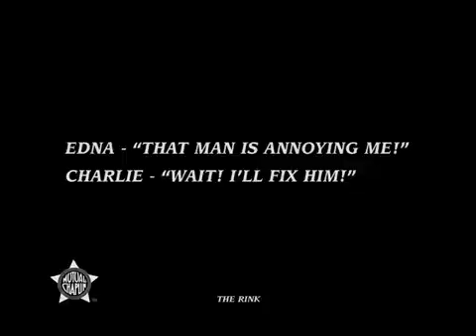Charlie Chaplin, 1916